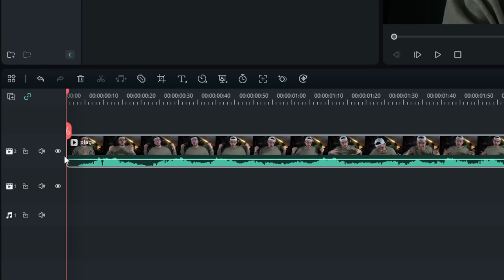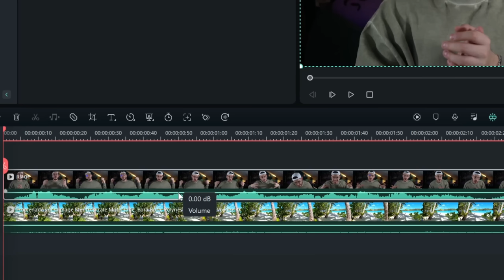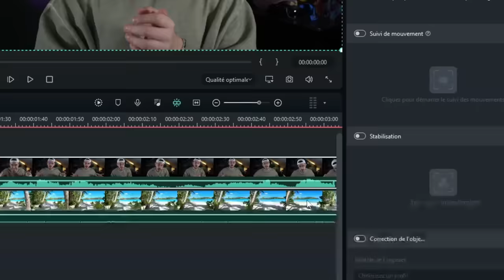J'EMMENE MON PETIT FRÈRE VOIR SON PREMIER MATCH DE FOOT DANS UN STADE PRO ! (c'était n'importe quoi)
➽ Wondershare Filmora12 est une multi-plateforme dédiée au montage vidéo pour tous les créateurs. Il répond à tous vos besoins de création vidéo en apportant des idées inspirantes, des modèles vidéo, des effets cinématographiques et plus encore.

Aujourd’hui' j'ai emmené Nadim voir son premier match de foot dans un vrai stade de pro ! Tout ne c'est pas passé comme prévu.. Mais bon ça c'est Nadim.. !